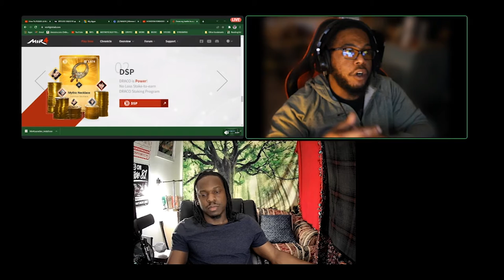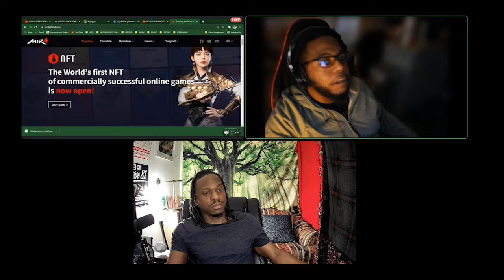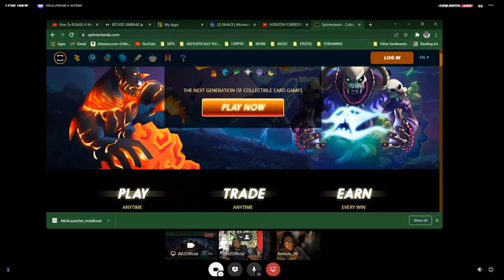The Pub Talk Podcast | Episode 6 | Blockchain Games Talk